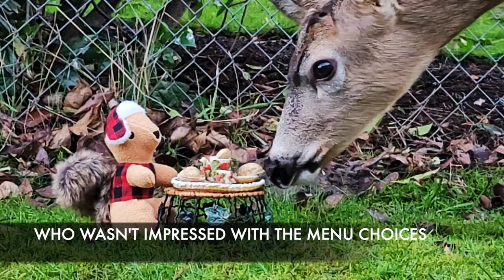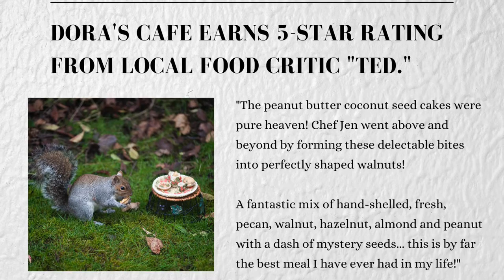Making Squirrel Tea Party Treats with the Mayku FormBox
What happens when our Creative Director Jen realizes she can use her Mayku FormBox vacuum former to make fancy seed cakes for her squirrel friends in the shape of walnuts and throw "Bill and Ted" a Garden tea party?

MAGIC!

If you thought you could only use the Mayku FormBox for making soaps, candles, chocolates, planters, terrariums and packaging...THINK AGAIN!

YOU TOO can make yourself some custom treats for your favorite squirrel buddies, your pups, kitties and other furry friends!

To follow the adventures of Bill and Ted - please check out their Facebook